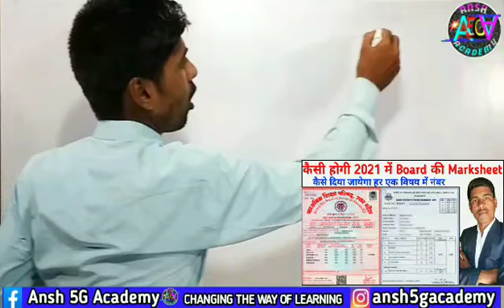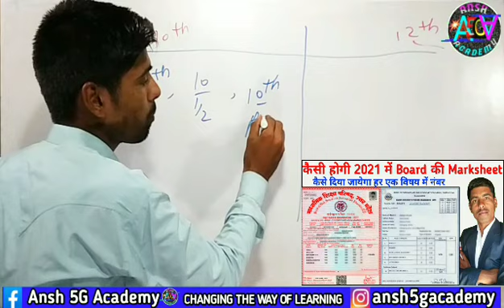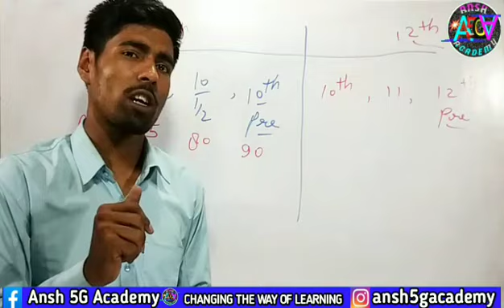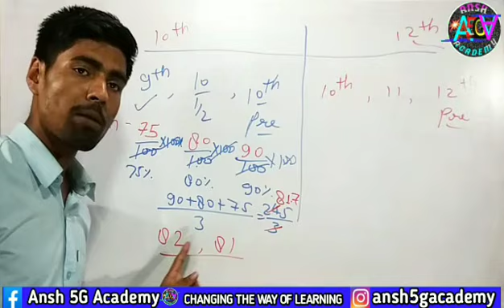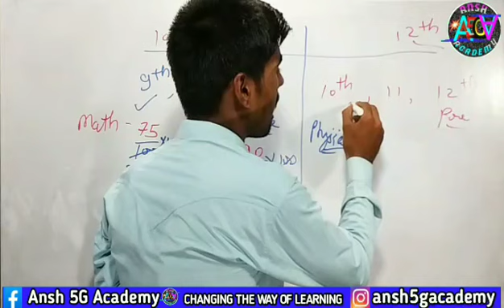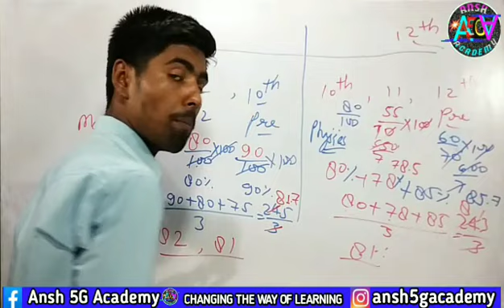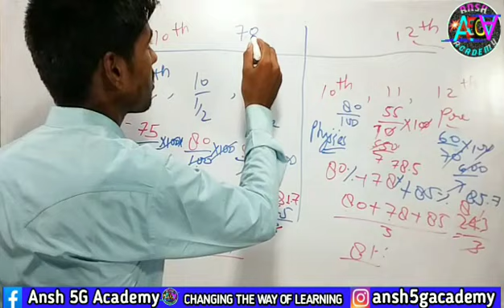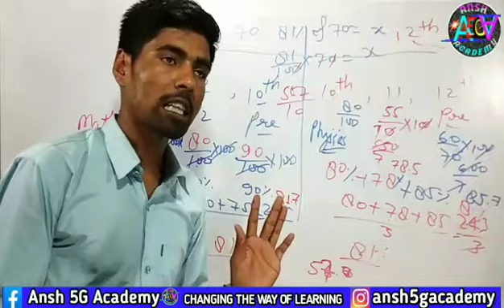कैसी होगी 2021 में UP Board की मार्कशीट | किस प्रकार दिया जायेगा हर Subject में Number |Board update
I have covered these topics in this video-
कैसी होगी 2021 में UP Board की मार्कशीट